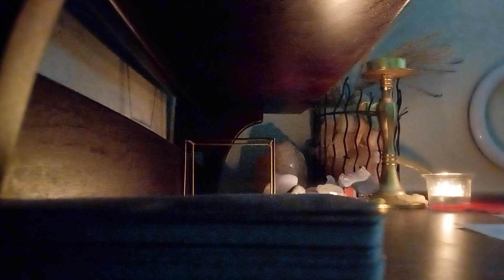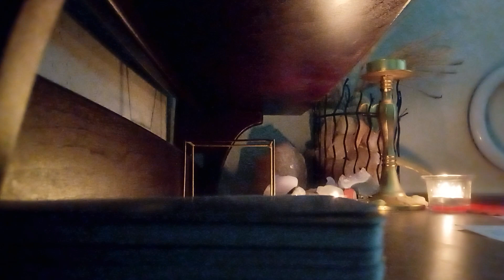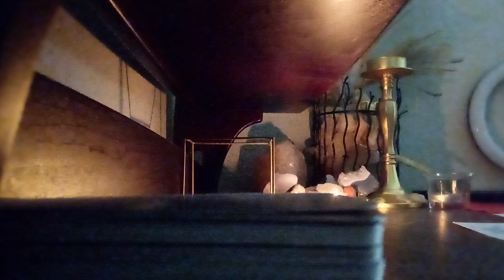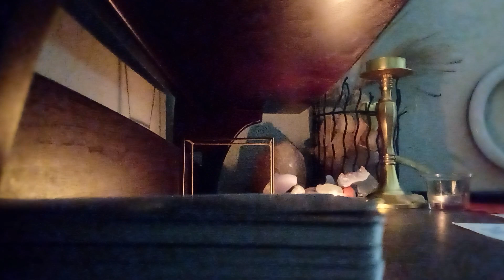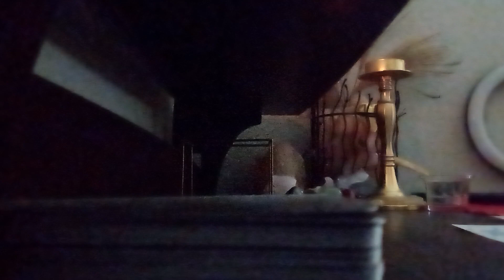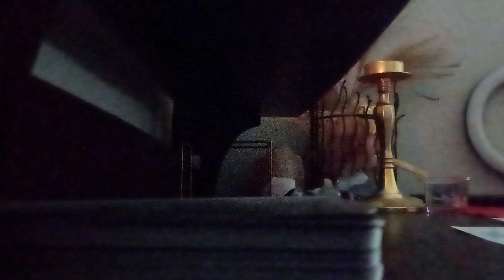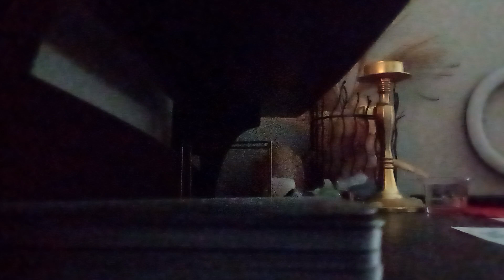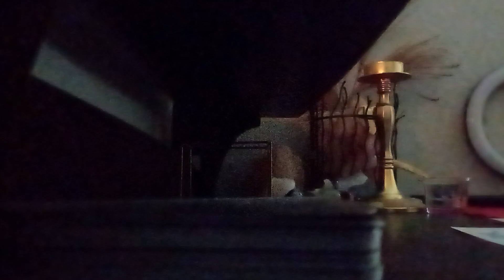YOU GONNA HAVE TO SIT ON YOUR HANDS FOR THIS ONE- A CASE- A CHILD/ BITTER BABYSITTER MOM OR DAD